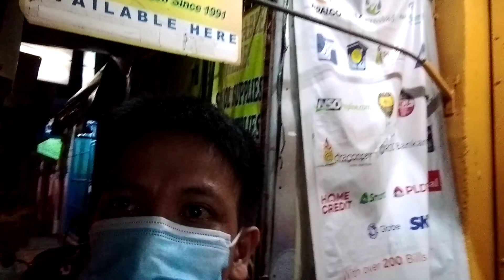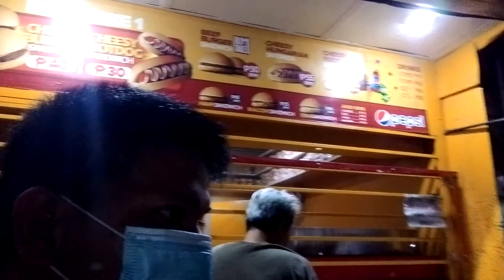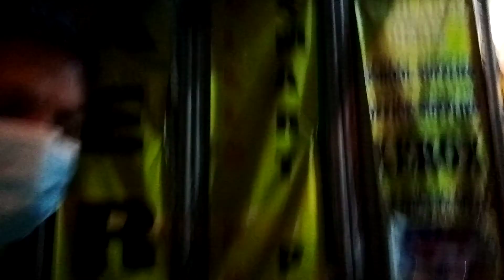MIDNIGHT SNACK HOT PANDESAL AT BURGER